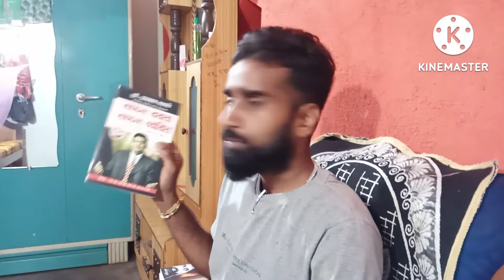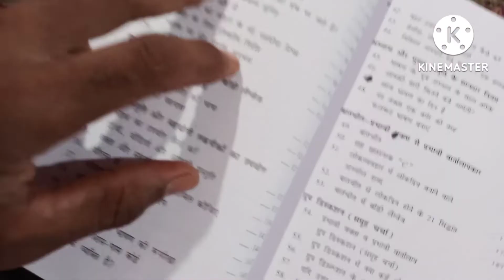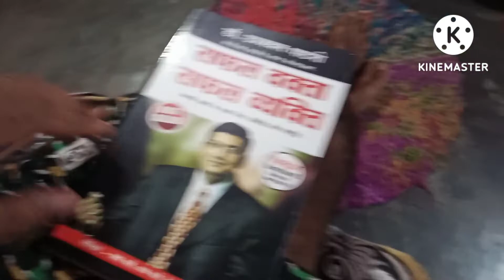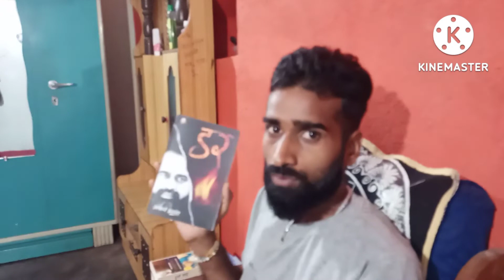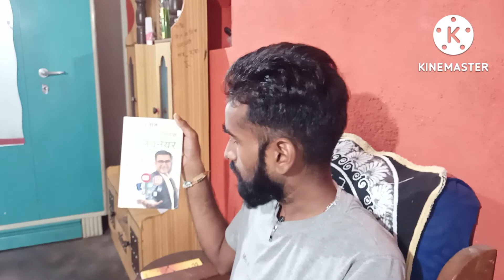क्या आपको भी कैमरे से डर लगता है। How To Face Camera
जानिए कैसे कैमरे के के सामने बिना डरे बोलें

कैमरे के सामने कैसे बोलना शुरू करें
कैमरे के सामने बोलना सीखें